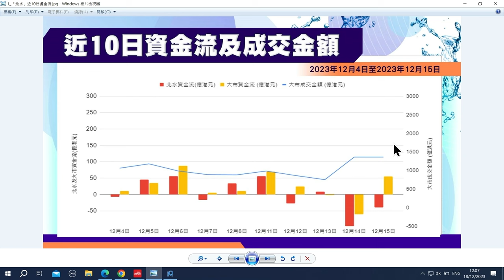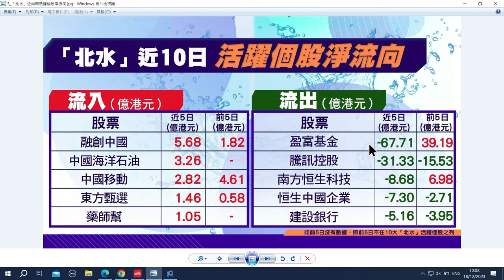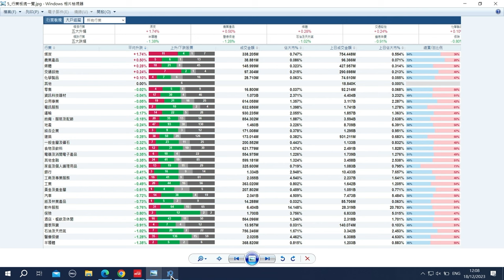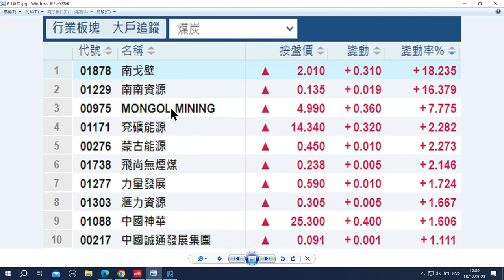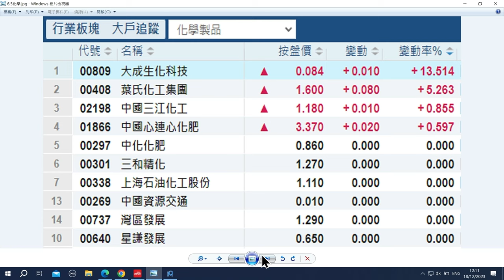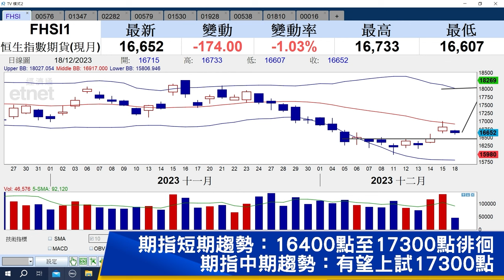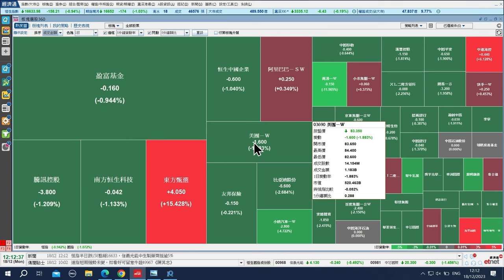【石Sir一周前瞻及異動股】浙江滬杭甬、華虹半導體、 美高梅中國